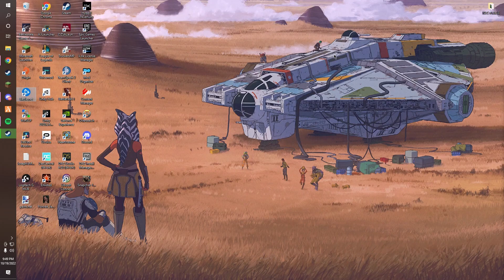Clip Dump #1 - Partially Pink Penguins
It is a clip dump of videos from Rainbow 6 Siege, Hearts of Iron 4, and a few others. Don't get to excited lol.